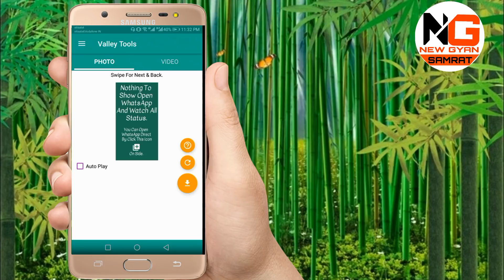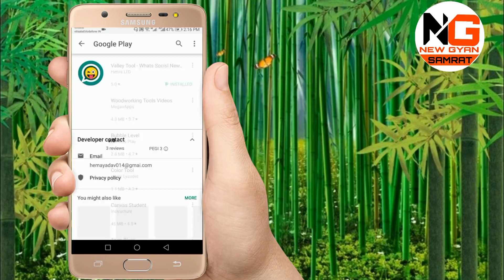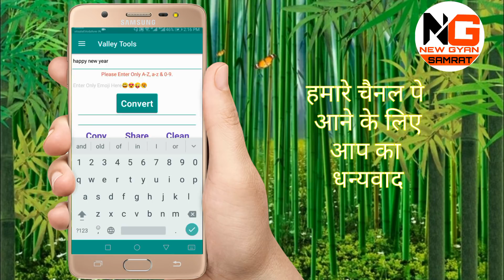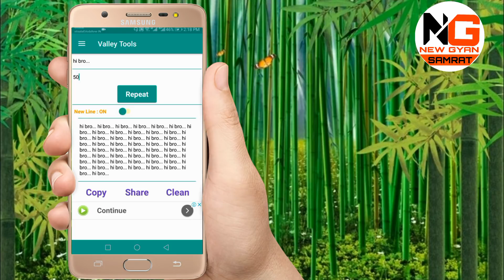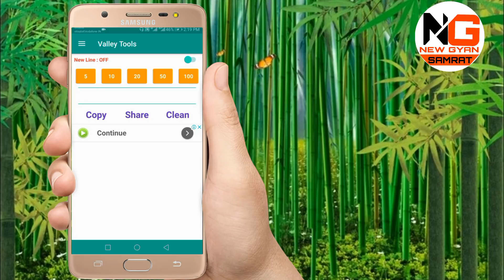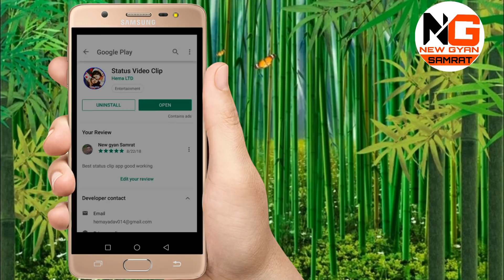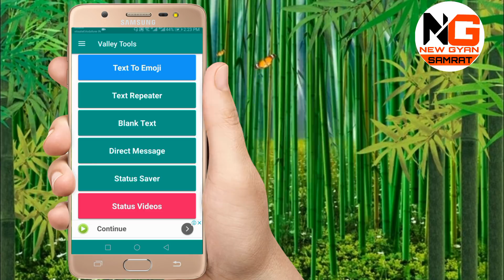emoji se kaise likhte hai || text to emoji converter|| whatsapp new trick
Namaskar dosto

Aaj ham iss video me sikhenge ki kaise text to emoji convert karte hai or whatsapp se share karte hai
Stylist test kaise likhte hai
Emoji se kaise liye hai

emoji text message
how to use emoji in text messages

☺️Text to convert emoji
☺️Text repeater
☺️Blank text
Apne mobile emoji se likho or sbko bhejo

Android new trick
Hamare channel pe aane k liye dhanywad